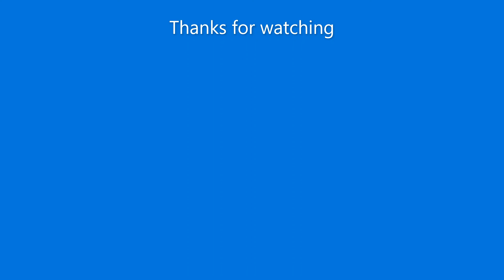Clouds View | Relaxing Short Nature Video No Music | Island Escape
Feel like you are on an island looking up at the view of clouds in the sunny blue skies through the trees.  Grab a tea, put your feet up and enjoy your island escape!

This video is the second in my series of clouds videos - check out the first cloud video

Clouds view on a sunny day as seen through the trees.  My relaxing short nature video has no music, just the waves and surf sounds and birdsong and seagulls and breezes.  Fluffy white clouds under pale blue sunlit skies and sounds of nature.

Please click the thumbs up button to Like this video.

Unwinding Nature is a channel dedicated to the beauty of Nature.
Here you will find original relaxing short nature videos, some with music to match the mood of the scenery, and some without music, just the natural sounds of the scenery of nature.  Sounds of nature like water wave sounds, surf sounds, seagulls and birds calling, and the gentle breezes or powerful breezes in the trees in all four seasons.  New video each week!  I started this channel to add some calm and peace to your day and to share the beauty of inspiring Amazing Nature and the great outdoors.

Immerse yourself in the great outdoors, if only for a few moments, and feel refreshed and relaxed.

I have created and edited these videos from only my own original photography and video footage.